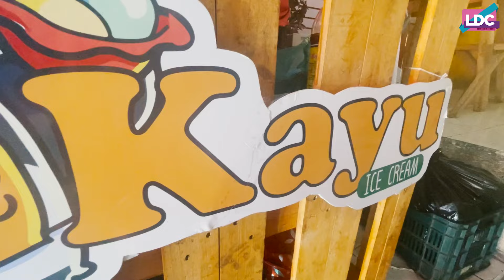SORBETES KAYU los sorbetes MAS LOCOS DEL SALVADOR DEL MUNDO | LDC